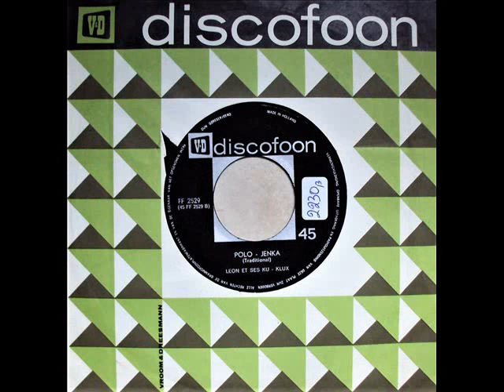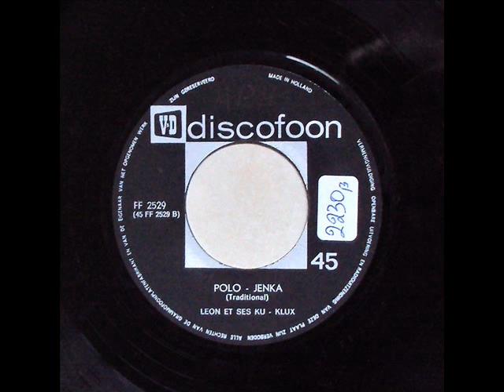LEON ET SES KU - KLUX * POLO - JENKA *